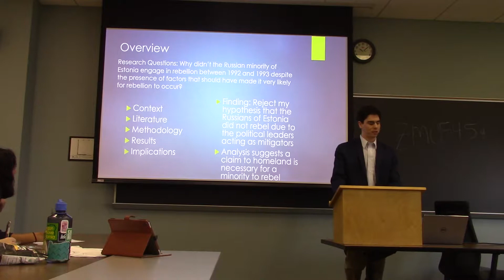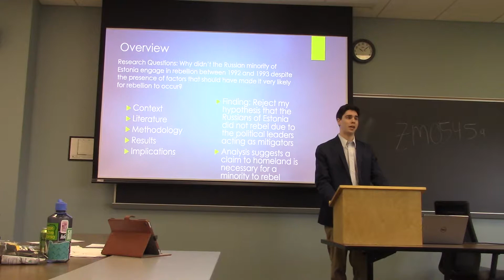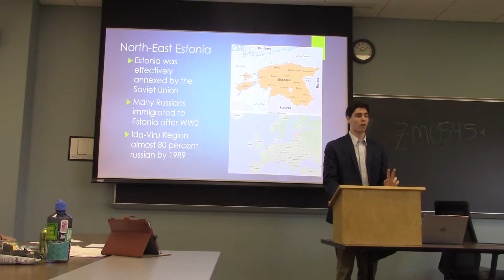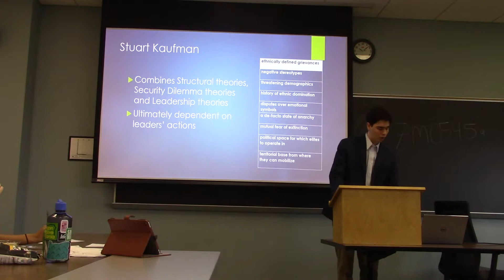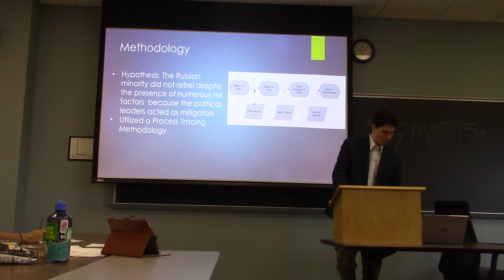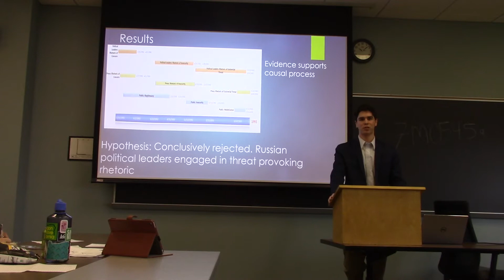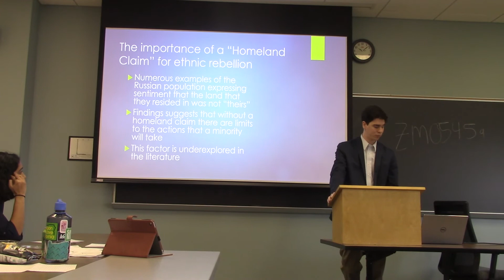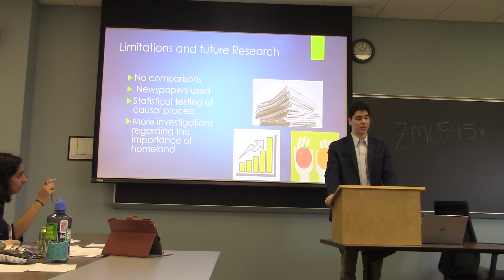Daniel Herschlag: 2017-2018 Olson Scholar Presentation